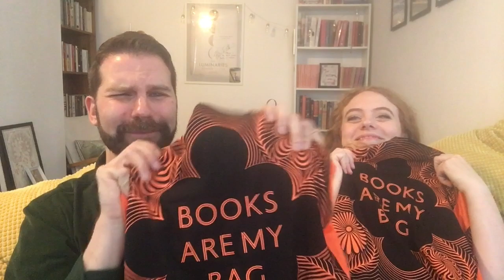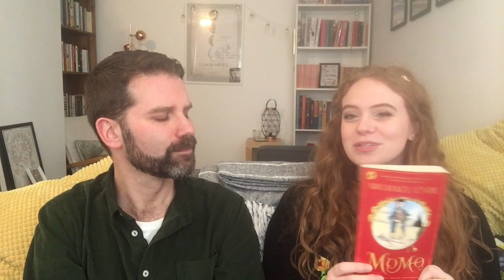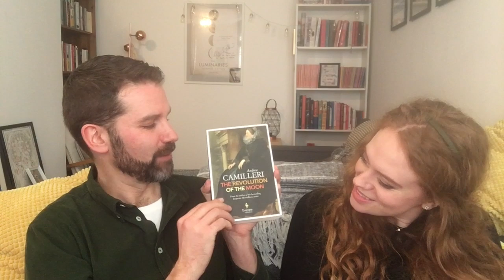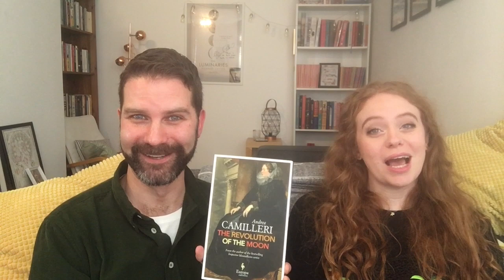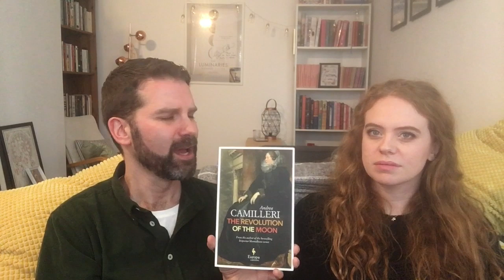Book Recommendations with Anna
Anna and I chat about books we love and want to recommend to everyone – but specifically to each other. Let us know if you want to read along with us or if you have any other recommendations for us. Click ‘Show More’ for info.

If you live in the UK or Ireland, vote for the BAMB Readers Awards

My video about the poetry category of the 2019

Anna’s novels:
Pages & Co: Tilly and the Bookwanderers:

Books discussed:
Momo by Michael Ende
What It Means When a Man Falls from the Sky by Lesley Nneka Arimah
Upstream by Mary Oliver
The Victorian Chaise-Longue by Marghanita Laski